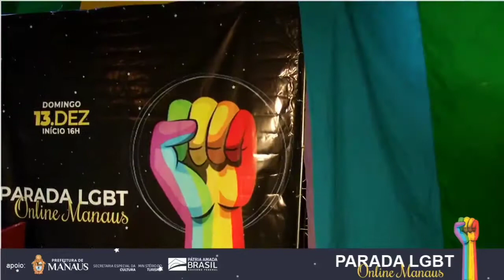DANIELLY D'CASTRO - PARADA LGBTQI+ LIVE (13/12/2020)